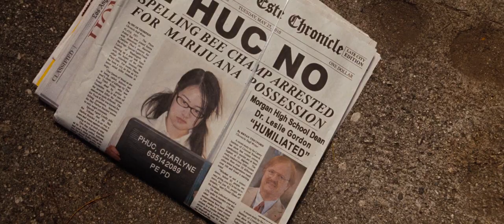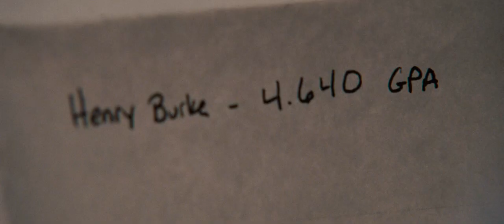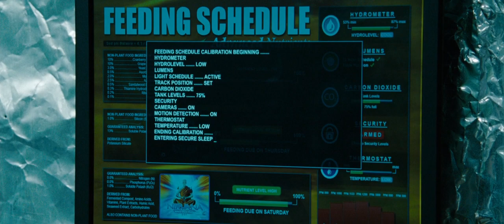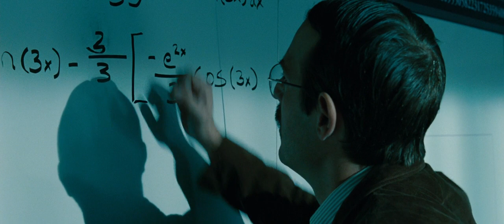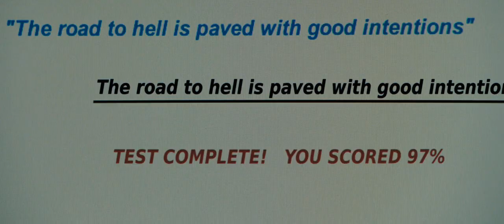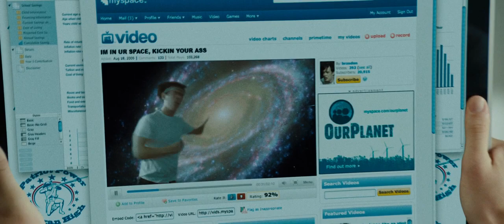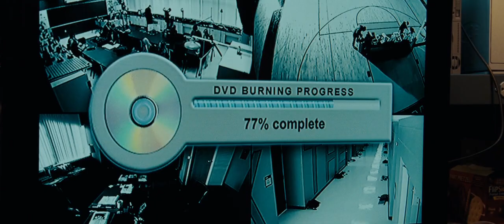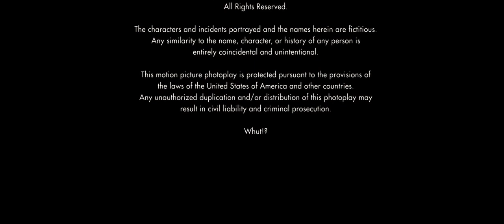High School 2011 720p (American teen comedy film)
High School (also known as HIGH school) is a 2010 American teen comedy film starring Adrien Brody. It is the feature-length directorial debut of John Stalberg, Jr. The film premiered at the Sundance Film Festival and was theatrically distributed by Anchor Bay Films on June 1, 2012.
High school valedictorian-to-be Henry Burke (Matt Bush) takes his first hit of cannabis with his ex-best friend Travis (Sean Marquette), only to learn that, due to a spelling bee champion's recent use of marijuana, their high school is conducting a drug test where anyone caught under the influence of anything will be expelled. Travis knows of a psychotic drug dealer, known as Psycho Ed (Adrien Brody), who carries an exclusive kind of cannabis called "kief", and the two boys steal the stash and intend on getting the whole school high, to invalidate the drug test and save Henry's future. But Psycho Ed is right on their trail and so is Dr. Gordon, the school dean.